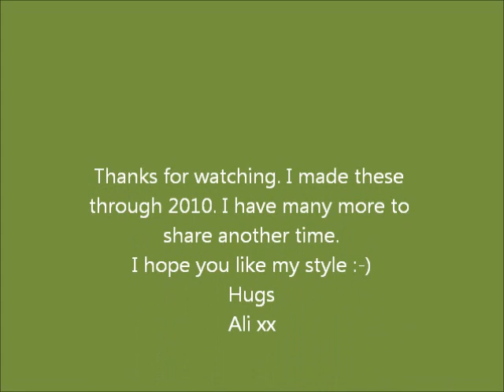My Magnolia Card Toppers/Card Creations through 2010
Some magnolia toppers &Cards I made during 2010 all sold. Part 1.